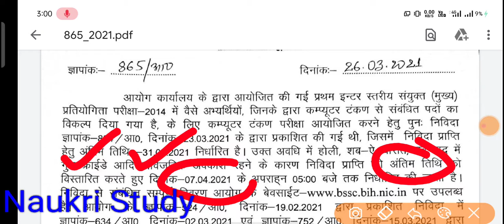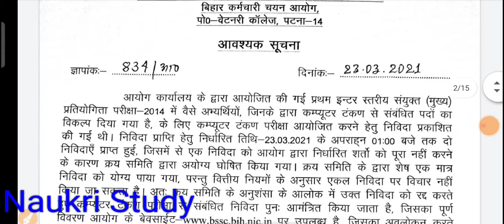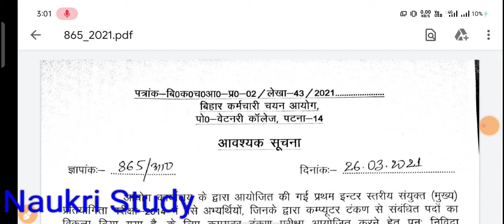Bssc Inter level typing test date important notice